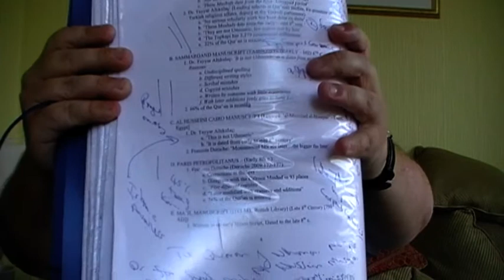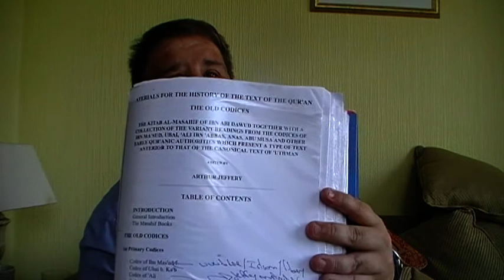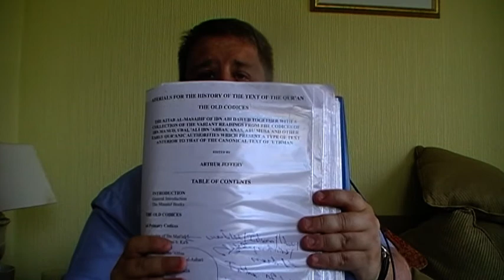Hyde park speakers corner and The Koran part 2